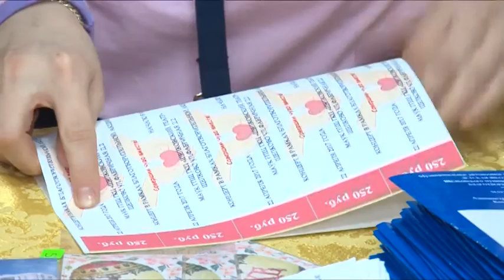Благотворительный концерт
В Щелковском театре прошел благотворительный концерт хореографического ансамбля «Волна». Вот уже не в первый раз благотворительный фонд «Рождественская звезда» и детская школа искусств имени Юрия Розума проводят благотворительные концерты в рамках акции «Совершим чудо вместе». На этот раз сбор средств был направлен в поддержку трехлетнего Тимура Скокова.